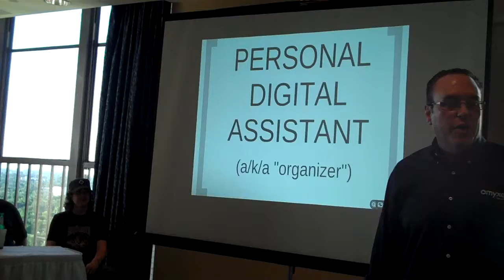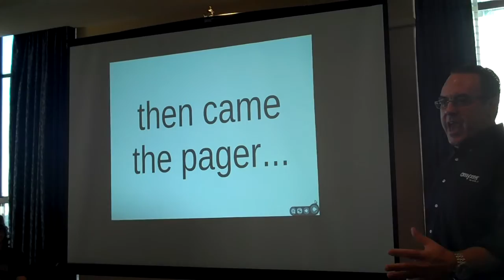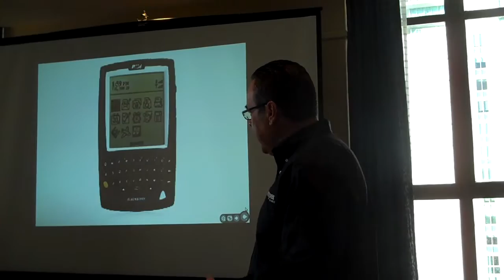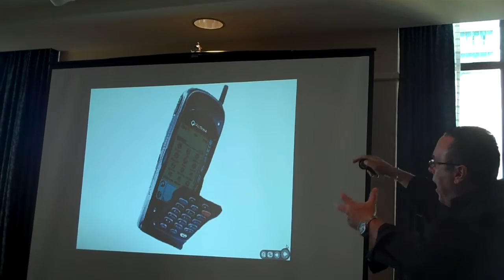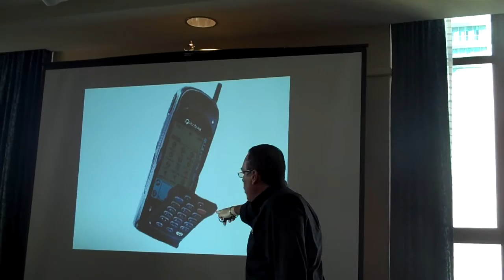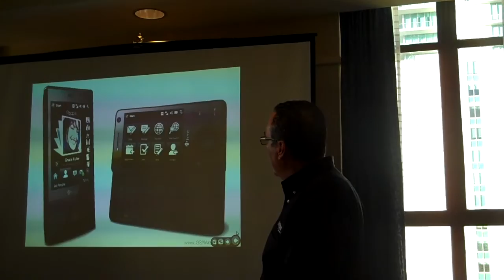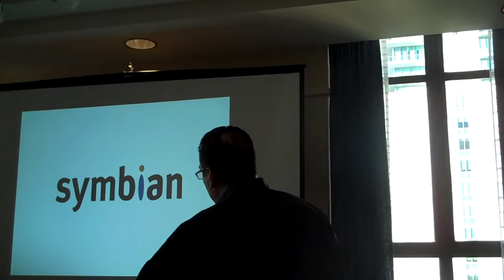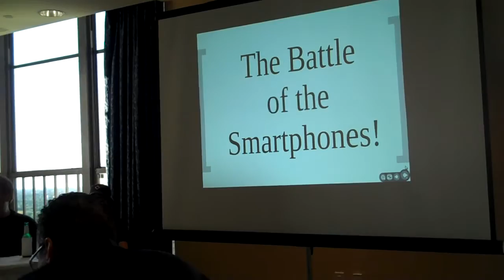A Brief History Of Smartphones (As told from the recollections of a self-proclaimed Gadget Geek...)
This is the tail end of the introduction I gave for the Mobile Monday Miami panel on "The Battle of the Smartphone" held on August 3, 2009 at the Doubletree Coconut Grove Hotel.  The beginning is cut off, so what you don't see is my disclaimer that "this is not comprehensive or necessarily factually or chronologically correct" but it gives the flavor of the evolution of the Smartphone, and a history of many of the devices I have actually owned over the years...

Thanks to @mylifeandart a/k/a 12irina34 on YouTube for whipping out her Flip camera and capturing most of the presentation.